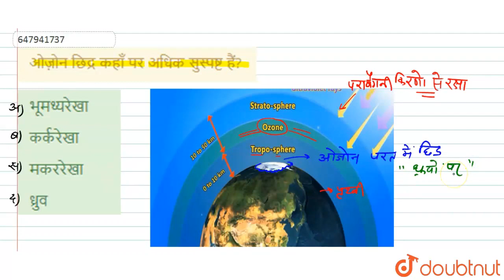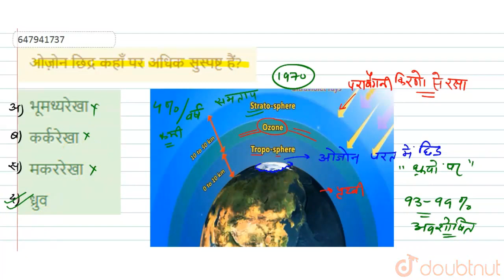ओज़ोन छिद्र कहाँ पर अधिक सुस्पष्ट हैं? | CLASS 14 | सामान्य ज्ञान 2012 (II) | GENERAL KNOWLEDGE ...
ओज़ोन छिद्र कहाँ पर अधिक सुस्पष्ट हैं?
Class: 14
Subject: GENERAL KNOWLEDGE
Chapter: सामान्य ज्ञान 2012 (II)
Board:GOVT

👉 Have Any Query? Ask Us.